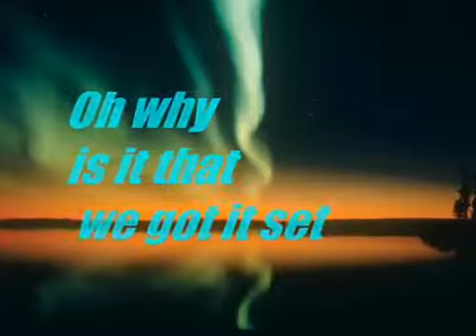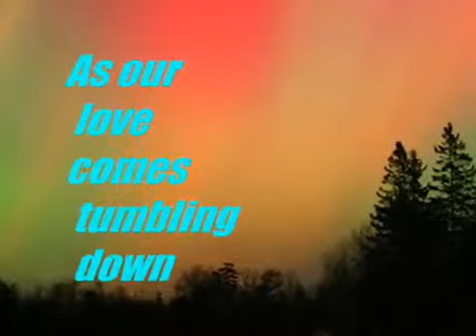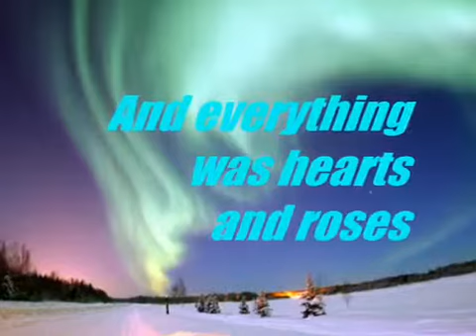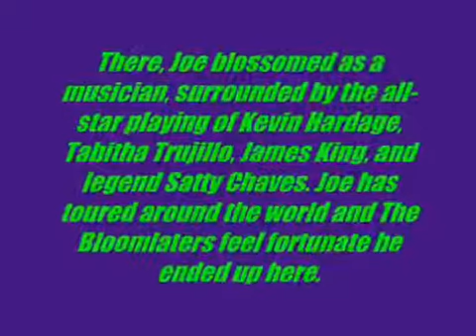JOE LAMONT - VICTIMS OF LOVE (Promo Version) - YouTube.FLV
my favorite..beco'z im victims of love...